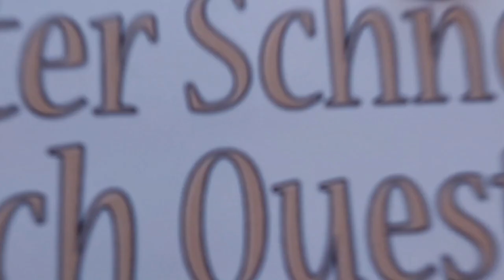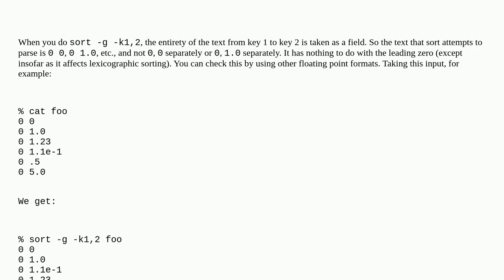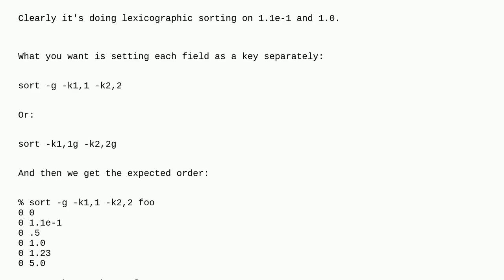Unix: linux sort float numbers starting with point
linux sort float numbers starting with point

A special thanks goes out to the community

  sort gnu